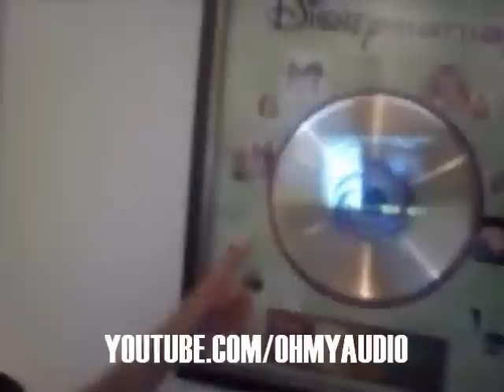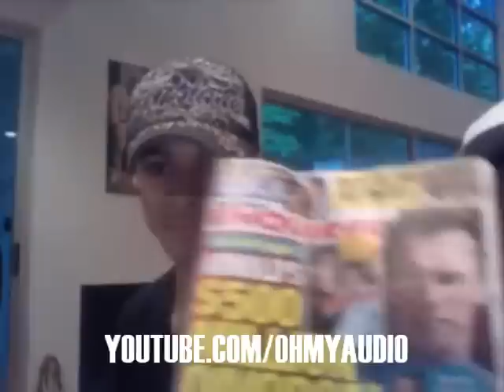AUDIO ON USTREAM - 06/16/11 - PART 1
OhMyAudio Presents: AUDIO ON USTREAM!

Audio/B5 fans! The boys are back! new and improved! They are ready to talk and interact with their fans! Bryan, Carnell, Patrick, Kelly and Dustin Breeding are live on their official ustream page! Watch them broadcast live from different locations as they answer fans questions, give shout outs, show exclusive pics, videos and fans art work! not to mention the one on one sessions! Want more information? Audio's official twitter and their Audiowerxz facebook page for more information! AUDIO IS BOOMIN THROUGH YOUR BLOCK! ARE YOU READY FOR THEM? 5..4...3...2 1...AUDIO!